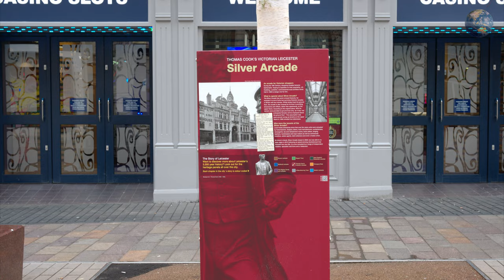Leicester Walk: The Haymarket Memorial Clock Tower🕗8K 60fps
Haymarket Memorial Clock is a historic clock tower located in the center of Leicester, United Kingdom. It was built in honor of Queen Victoria, who was on the throne when Leicester was granted city status in 1889.

The tower stands 40 meters tall and is composed of three parts. At the top is a clock with four faces, indicating hours, minutes, and seconds. Each face has a diameter of 2.7 meters and is illuminated at night, making the tower easily recognizable from afar.

Below the clock is a balcony with a panoramic view of the city. Inside the tower are spiral stairs leading to the top.

Haymarket Memorial Clock is a popular landmark in Leicester and one of the city's most important historical monuments. It is also a gathering place for locals and tourists alike, and its surroundings often serve as a venue for various events and performances.